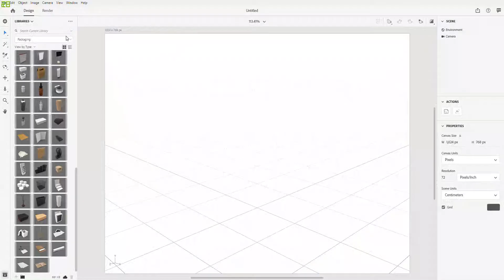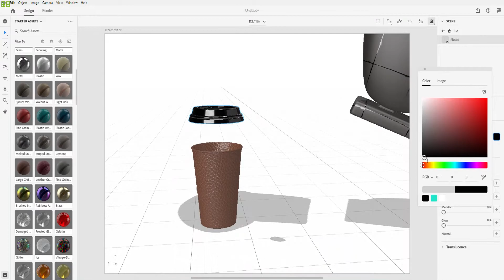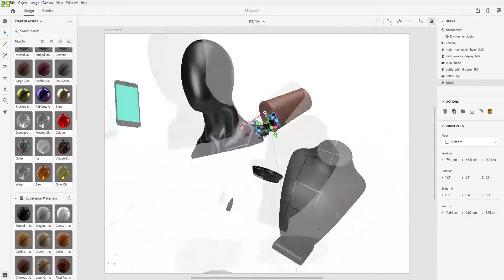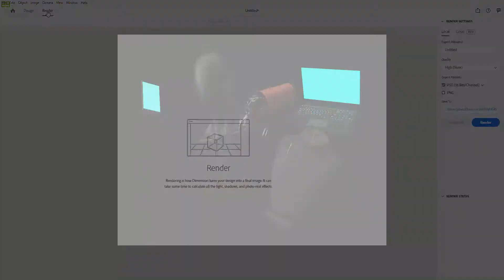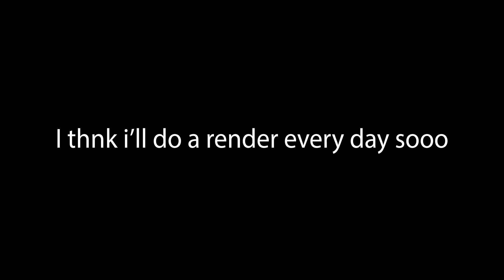Coffee, another 3D render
This took me about 40 mins to do